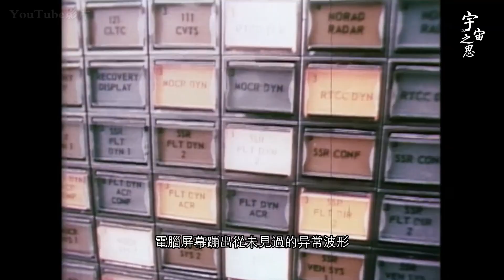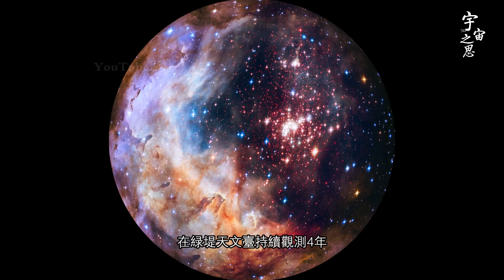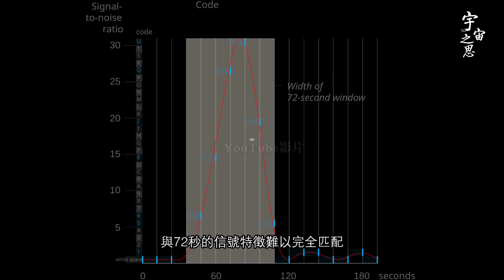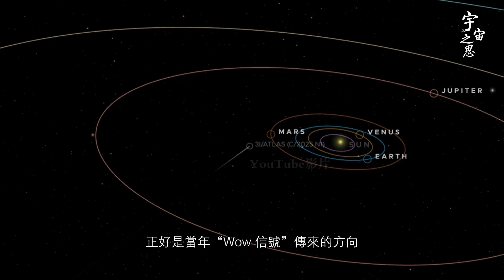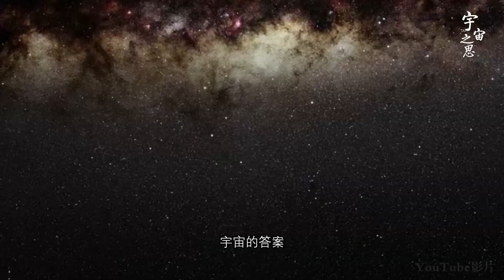人類首次搜尋外星人計畫 到底發現了什麼？ |奧茲瑪計劃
人类首次搜寻外星人计划 到底发现了什么？|奥兹玛计划